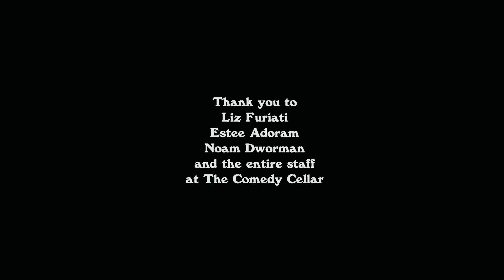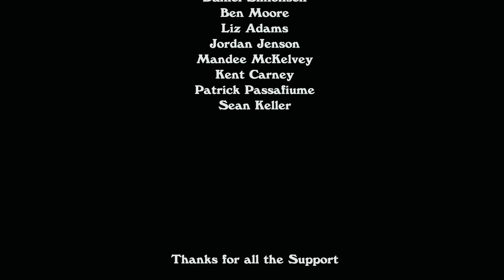Raanan Hershberg: Jokes from the Underground- Full Special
'Jokes from the Underground' was filmed at The Comedy Cellar on April 11th, 2022.
3. SHARE with friends (most important)
5. This special was self-financed so if you want to throw me a couple bucks that would be great but also no worries if not- I know time's are hard.
6. See my upcoming tour dates at raaananhershberg.com or go

Chapters:
The Pandemic: 00:00-8:03
Dating: 8:04-10:25
Pegging: 10:26-15:10
Drugs: 15:11-19:02
Turning Into My Grandpa:19:03-22:14
Presidents: 22:15-24:03
My Mom: 24:04- 31:21
Israel/ Christianity/ 9/11: 31:22-37:44
Turbulence: 37:45-41:11
Anxiety: 41:12- 48:24
Me Too: 48:25- 49:28
Jimmy Fallon: 49:29-51:13
Wrong Information Beats Zero Information: 51:14-54:46
Dementia: 54:47- 57:27

BIO: Raanan Hershberg is a loud, neurotic Jew originally from Louisville, KY. He's performed stand up on The Tonight Show with Jimmy Fallon,  The Late, Late Show with James Corden, and  Comedy Central's Live at the Cellar.  He performs regularly at The Comedy Cellar, The New York Comedy Club, and Gotham Comedy Club. He was selected to be a finalist in NBC’s Stand Up for Diversity, The Laughing Skull Festival, and The Boston Comedy Festival. He regularly opens for Whitney Cummings, Sam Morril, Louis CK, and Kathleen Madigan in sold out theaters across the country. He is the co-host of 'Joe and Raanan Talk Movies', a popular movie podcast with comedian Joe List. His heroes are Stewart Lee, Bill Burr, Richard Pryor, Brian Regan, George Carlin, Bill Hicks, Doug Stanhope, and Kyle Kinane.